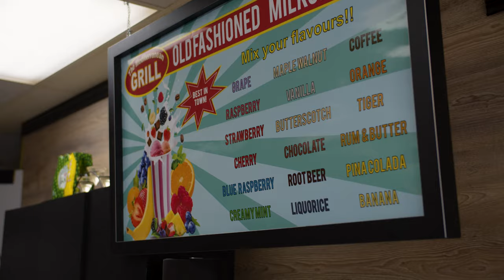Experience Authentic Greek Food at The Mediterranean Grill in Taber, Alberta!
Craving something fresh and delicious? Look no further than The Mediterranean Grill, where incredible customer service and an amazing authentic menu awaits! Donairs, shawarma, falafel, cheesy poutine, milkshakes and so much more...! Join owner Ray Jaber for a tour of his one-of-a-kind Taber restaurant!